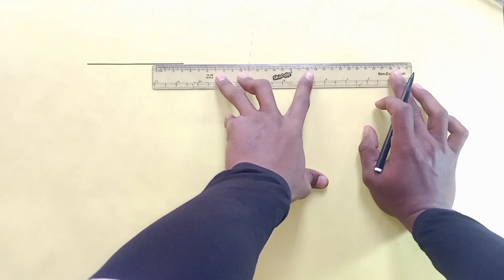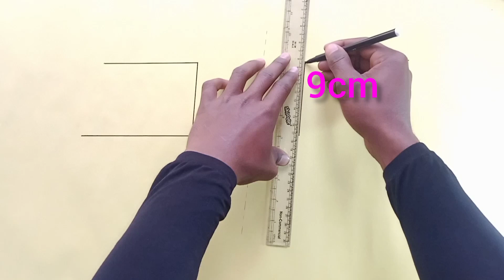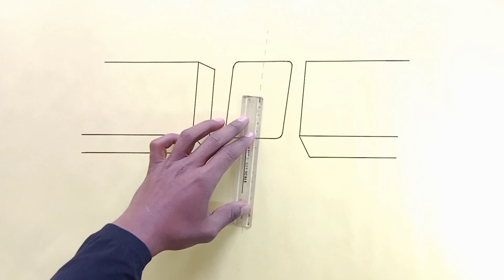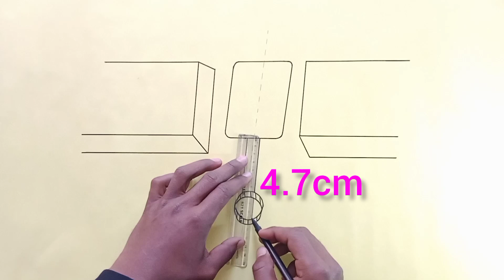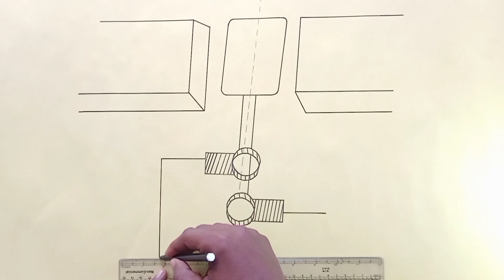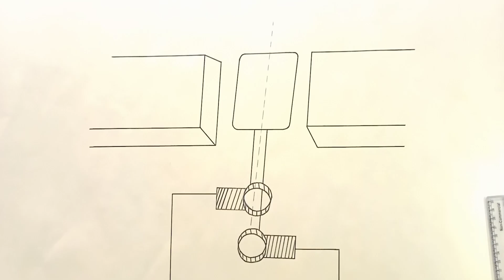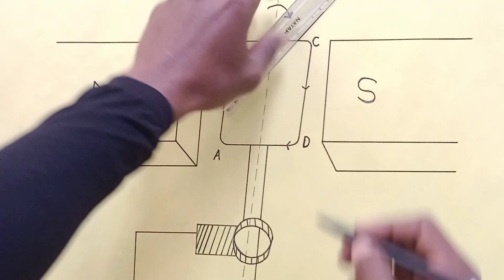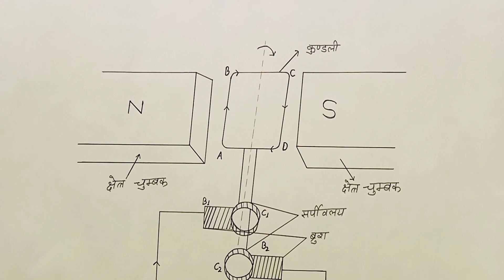Pratyavarti Dhara janitra ka Chitra chart paper mein kaise banaen ! Dynamo ka chitra !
Dynamo ka chitra! प्रत्यावर्ती धारा जनित्र का चित्र कैसे बनाऐ! Physics project chart paper

dynamo a chitra

dynamo ka chitra kaise banaen

.. project work
. project file
... project easy
project kaise banaen

vidyut janitra ka siddhant likhiye
vidyut janitra ka siddhant sahit
karyavidhi ka sachitra varnan
karen
vidyut janitra ka siddhant likhen
vidyut janitra ka siddhant kya
hai
vidyut janitra ka siddhant
aadharit hai
vidyut janitra ka siddhant avn
karya vidhi likhiye
vidyut janitra ka siddhant ko
likhen
karya vidhi ka sankshipt varnan
karen
karya vidhi likhen
samjhaie

disht dhara dynamo
free energy generator water
pump
maxwell ka vidyut chumbkiya
tarang siddhant
pratyavarti dhara janitra
disht dhara janitra
vidyut janitra class 10
free energy generator 12 volt
free energy magnet generator
homemade
free energy generator 220v
vidyut janitra project

electricity generator science
project
free energy generator with
magnet
pump
homemade
electric motor project
dynamo motor free energy
electric generator class 10
electric generator science
project
jonna roti
dynamo project
dynamo project school
dynamo project setup

dynamo project x
dynamo project ideas
dynamo generator project
dynamo science project
cycle dynamo project
project dynamo motor

dynamo project
dynamo problem in car
dynamo project school
dynamo problem
dynamo pro
dynamo profile
dynamo proposed by a girl
dynamo produce electricity
dynamo pro dj
dynamo productions

dynamo ka chitra chart paper
per
dynamo ka chitra chart mein
kaise banaen